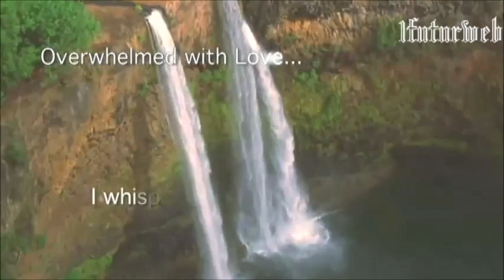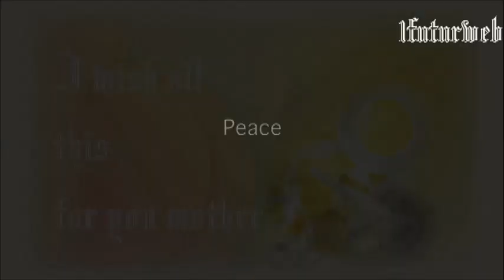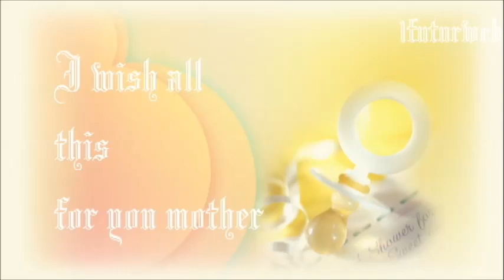Westife: You raise me up // Dedicated to all mothers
Westife : You raise me up

Quando sono giù e , oh anima mia , così stanca ;
Quando i guai vengono e il mio cuore appesantito essere ;
Poi , io sono ancora qui e aspettare in silenzio ,
Fino ad arrivare e sedersi un po ' con me .
You Raise Me Up , così posso stare in piedi sui monti ;
You Raise Me Up , a camminare su mari tempestosi ;
Io sono forte , quando sono sulle tue spalle ;
You raise me up ...
Per più di quanto io possa essere.
Non c'è vita - vita senza la sua fame ;
Ogni cuore inquieto batte in modo imperfetto ;
Ma quando si arriva e io sono pieno di stupore ,
A volte , penso che intravedo l'eternità .